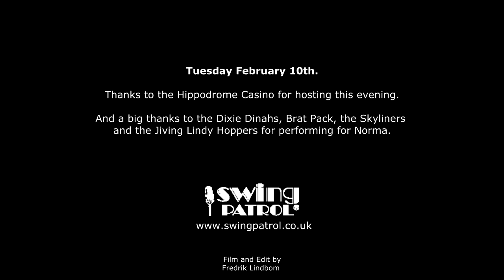Interview with Norma Miller - Part 1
Interview with Norma Miller at London's Hippodrome Casino, 10 Feb 2015.
Video by Fredrik Lindbom.